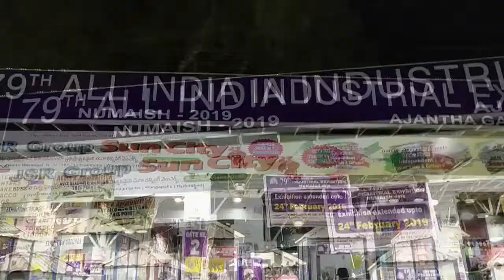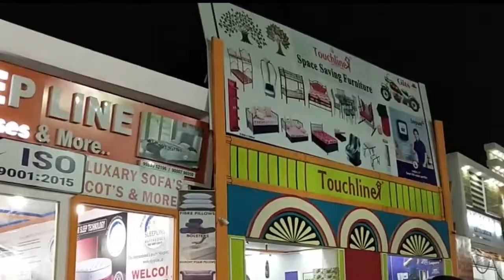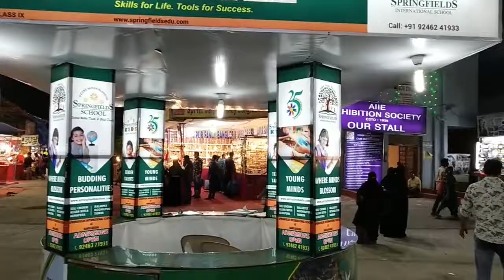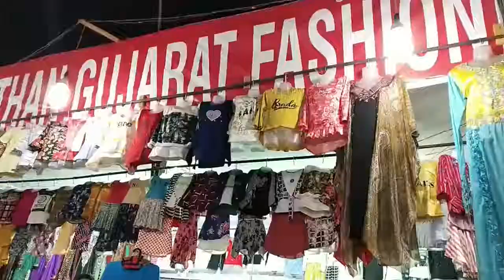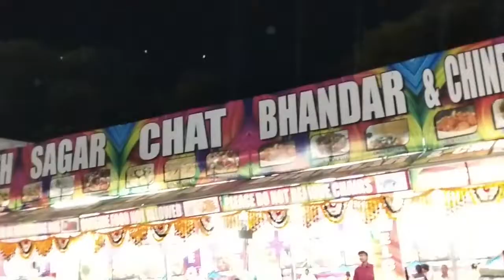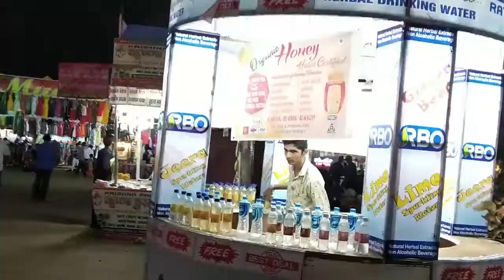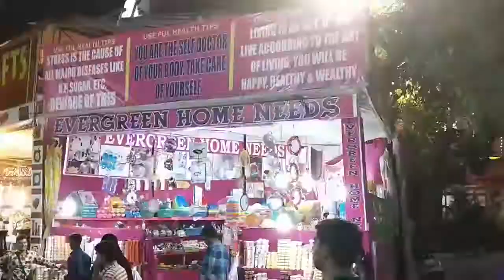HYDRABAD 79 TH GREAT NUMAIS 51 TH DAY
HYDERABAD GREAT EXHIBITION 51 DAY, THIS IS  ALL INDIAN INDUSTRIAL EXHIBITION